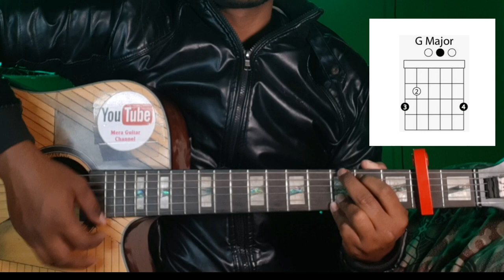Meri Tarah | Jubin Nautiyal| Guitar Lesson | Easy Guitar Chords By Merajul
CHORDS-AMIN ,G,F
STR-D DU UDU

Top 5 Video Editing Laptop
My Mobile..
🎸Best low price guitar for beginners..
🎸My guitar...
🎸My ukulele...
My Guitar bags..
My video recording light..
🎩My cap.https
My smart band.
My power bank..
My condenser mic
My headset.https
My bluetooth speaker. Bluetooth headphone...
My laptop.
My printer.
🎸All time Best acoustic guitar...
🎸Guys best guitar..
🎸Best guitar capo..
🎸Guitar tuner...
🎸Guitar bag...
🎸Best microphone..
Best microphone this budget
Cheapest guitar..
No1 Guitar..
🎸Best acoustic guitar string..
Canara stand ..
Guitar stand.
Guitar pickup...
Best Guitar pickup.

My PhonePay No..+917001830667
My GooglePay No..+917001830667